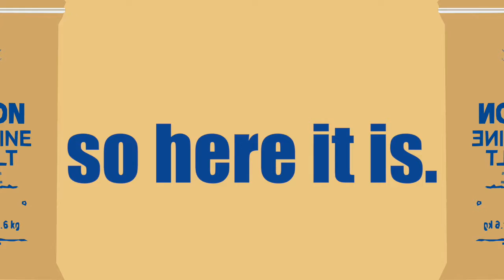SOUPY SUPER SUSHI - Minecraft Hunger Games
I don't want to eat that super sushi.

Friends in video:
 Swift394
 Ryanspirit